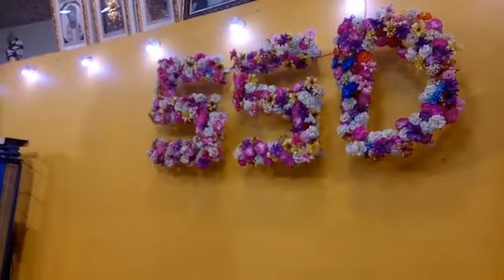SSD Rozana Nem Sahib @ Sant Satram Dham Pooj Raharki Sahib Sindh 29-06-2022 ❤🙏❤